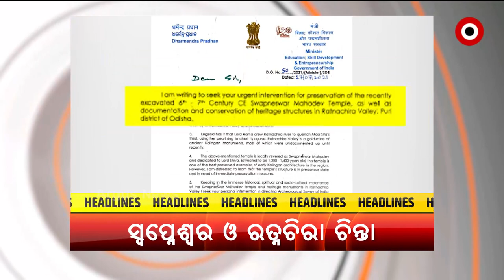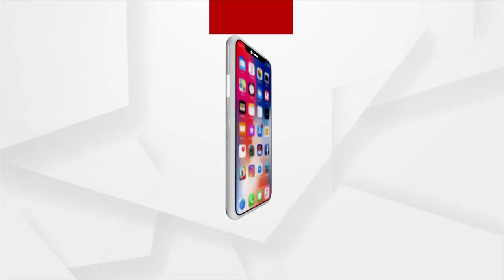TOP HEADLINES 4PM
+ ବୟାନ ବଦଳାଇଲା ସୈତାନ ପ୍ରେମିକ
+ ରାଜଧାନୀରୁ ଧରାପଡିଲା ହାଇ ପ୍ରୋଫାଇଲ ଚାକରାଣୀ
+ ରହସ୍ୟ ଘେରରେ ସୌମ୍ୟରଞ୍ଜନ ମୃତ୍ୟୁ ଘଟଣା
+ କର୍ଣ୍ଣାଟକକୁ ମିଳିଲା ନୂଆ ସୁପ୍ରିମୋ
+ ଦୁର୍ନୀତି ବିରୋଧରେ ମୁହଁ ଖୋଲିବାରୁ ମହିଳାଙ୍କୁ ମାଡ଼
+ ପିପିଲିର ସ୍ବପ୍ନେଶ୍ବର ମନ୍ଦିର ଓ ରତ୍ନଚିରା ଉପତ୍ୟକା ନେଇ କେନ୍ଦ୍ରମନ୍ତ୍ରୀ ଧର୍ମେନ୍ଦ୍ର ପ୍ରଧାନଙ୍କ ଚିନ୍ତା